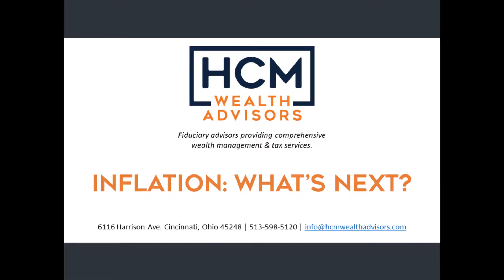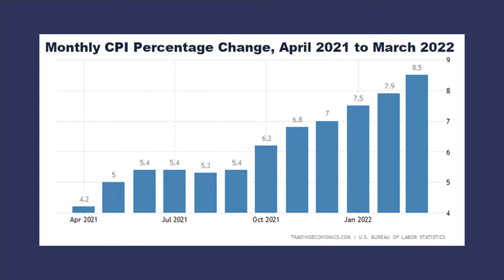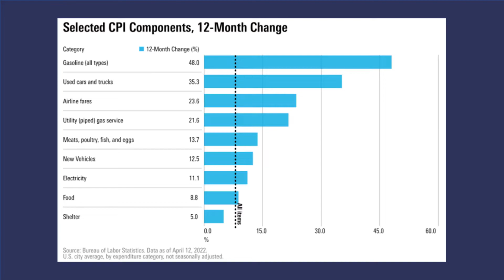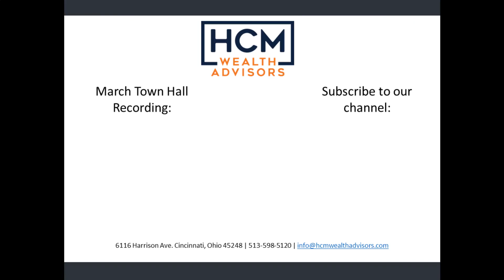Inflation: What's Next?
Inflation is on the rise. What does that mean for your investment portfolio?  How should you react?  Can inflation be good?

We'd love to talk to you.  Please reach out with any questions

Script:
Hi everybody, I am Mike Hengehold.

Well, it has taken almost two generations, but after years of deficits and economic stimulus, inflation is now on a tear.  It’s chalking up its biggest gains in 40 years.

And, with the war Russia’s war on Ukraine apparently far from over, the shortages of wheat and oil that come from that part of the world continue to put pressure on food and energy inflation. And, as we’re talking about global forces, the Chinese COVID shutdowns, which have been renewed recently, are slowing shipments of products manufactured there.  All this exacerbates supply chain bottlenecks while consumer demand continues to rage.  And of course, that is the classic definition of inflation with too much money chasing too few goods.

The latest CPI report, which is on the screen now, shows costs are hitting consumers pretty hard, up 8.5% over the last year. You can see from the chart that prices have been rising steadily for the last three-quarters of a year or so.

And, in addition to Consumer Prices, Producer Price inflation, which is the inflation that feeds into the manufacturing process and then spills into consumer prices is also running hot. That means consumer prices will likely remain elevated in the intermediate term, as these production costs make their way through the system.

This next chart shows the breakdown of CPI components and where most of the pain is showing up.

You can see that prices are rising on everything from energy to food to housing, costing the average American family about $325 per month. Now, if there’s a silver lining in this dark cloud, it’s that some of the categories, like used cars, the one with the second biggest gain there, actually saw a bit of a reversal in the most recent reporting period. This is leading some analysts to conclude that maybe the growth rate of inflation is topping out.

One of the things I want everybody to know is, when it comes to inflation and the financial planning that we do for retirement, is that we build inflation assumptions into each of the retirement plans we design.  So, when inflation does surface, you are prepared.

And, I want to remind everybody that a little inflation is actually good. In fact, In the U.S. our Federal Reserve targets an inflation goal is about 2%.  But, as you can imagine, when inflation gets too high, and it gets out of hand, as it is now, it can cause big financial problems for the economy.  So, to avoid bad outcomes, the Federal Reserve, as the official guardian of the economy, is charged with putting inflation back in the bottle.  This can be hard to do, though, because inflation can create a dangerous mindset.

This happens when workers and companies see prices going up, and they react by demanding higher wages and higher prices for their products. Suddenly, inflation becomes a self-fulfilling prophecy.  And, kind of like a wildfire, continues to spread pretty quickly.

These cycles can be tough to stop. So, the Fed may be forced to inflict some financial pain on investors to accomplish their goal of taming inflation. This is one of the important points I wanted to make, as this is something to be prepared for.

The Fed essentially tamps down on the wealth effect by deflating the stock market, and if people aren’t feeling as wealthy they tend not to spend as much, and now we’re starting to reverse that problem of too much money chasing too few goods, because it’s another way of draining money from the system.

The Fed’s current belief is that they can bring inflation under control later this year though policy adjustments, which generally involve adjusting interest rates and money supply, while at the same time market forces sort out supply and demand imbalances.

I would tell you how this is going to work out, but unfortunately, and long-term clients understand my problem here, my crystal ball is in the shop waiting for parts.  I can only assume this involves more supply chain issues.  I don’t know for sure.

Anyway, history is not on the Fed’s side here. Being able to engineer a soft landing is difficult and typically not something they successfully pull off.  But hey, there is a first time for everything, right?  We have our doubts, and that is evidenced by the fact that we have a defensive posture that we’re starting to build into our tactical Advance and Defend portfolios.